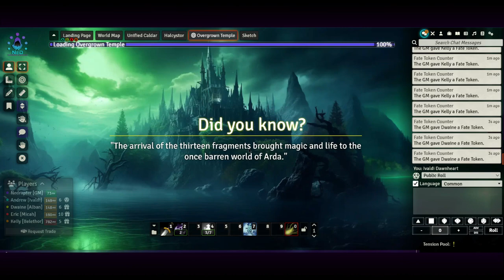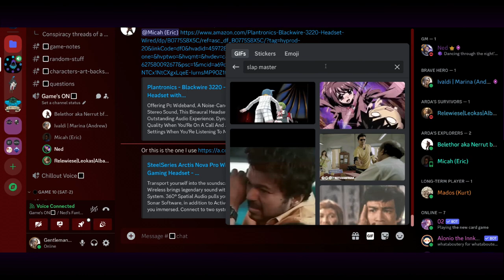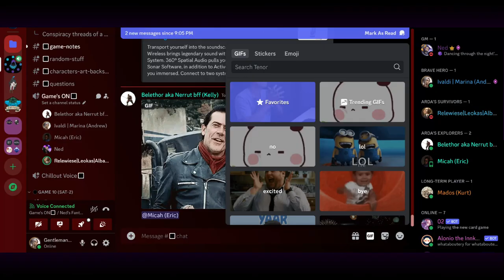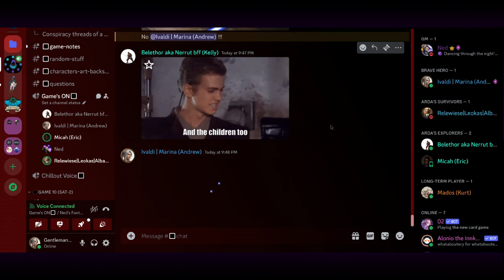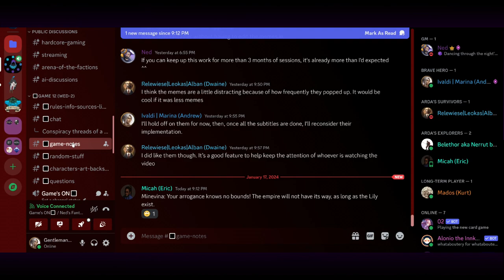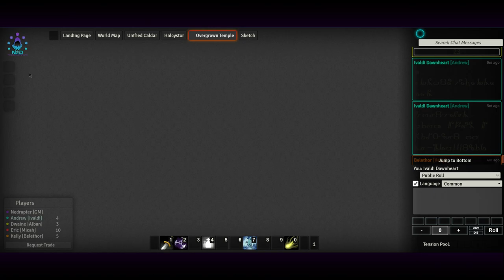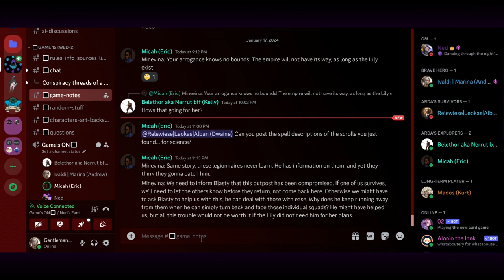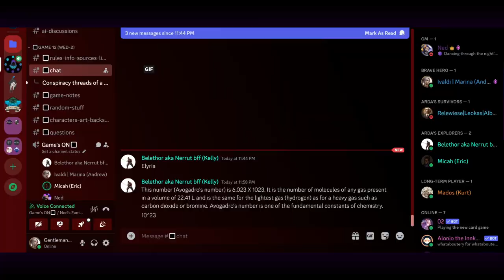Into the Spider's Web - Session 55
We continue our battle against the Sisters of the Lily and uncover some foreboding information, both about the Sisters & ourselves..

00:00:00 Intro & Recap
00:01:32 Session Start
00:44:52 The Straggler
01:05:57 End of Combat
01:13:36 Investigations
01:21:58 Murderer Mystery
01:46:02 The Sisters of the Lily
02:14:00 Looting & Wish-Making
02:24:50 Post-Session Discussion

All music & sfx are copyright Nicolas Jeudy / DARK FANTASY STUDIO, and have been purchased with a premium license.